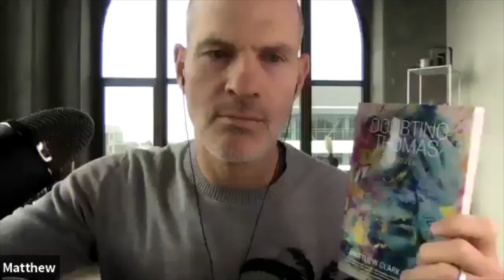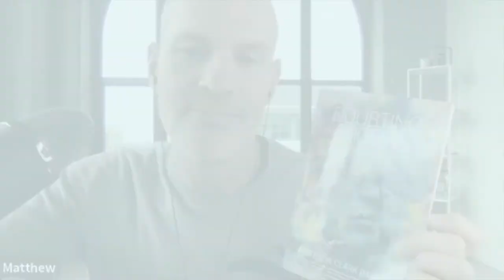Get Hooked on DOUBTING THOMAS by Matthew Clark Davison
Fourth-grade teacher Thomas McGurrin is falsely accused of inappropriately touching a male student at his elite private school in Portland, Oregon. By turns rueful, humorous, angry, and wise, DOUBTING THOMAS explores the discrepancy between the progressive ideals and persistent negative stereotypes among the privileged regarding social status, race, and sexual orientation and the impact of that discrepancy on friendships and family relations.

Matthew Clark Davison is the creator of The Lab :: Writing Classes with MCD, and his textbook The Lab, Experiments in Writing Cross-Genre, co-authored by bestselling writer Alice LaPlante, will be published by W.W. Norton in 2022. His prose has been recently anthologized in Empty The Pews (Epiphany Publishing) and 580-Split; and published in or on Guernica, The Atlantic Monthly, Foglifter, Lumina Magazine, Fourteen Hills, Per Contra, Educe, and others; and has been recognized with a Creative Work Grant, (Inaugural Awardee/San Francisco State University), Cultural Equities Grant (San Francisco Arts Commission), Clark Gross Award for a Novel-in-Progress, and a Stonewall Alumni Award.

SFPL’s James C. Hormel LGBTQIA Center hosts Matthew Clark Davison with author and editor Michael Nava, Wednesday, October 6th at 7pm (PT).